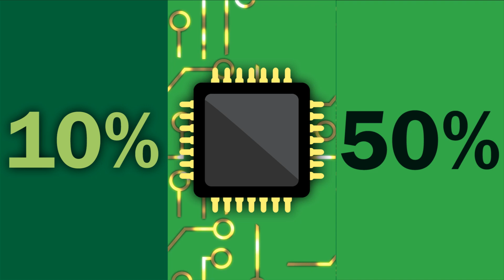¿Qué es un procesador APU?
Cuando escuchamos la palabra procesador es natural que nos imaginemos un CPU o un GPU,  pero existe una alternativa la cual es relativamente nueva, con esto me refiero al procesador APU

Equipo que utilizo:
Huion 680s
Audio-Technica ATR2500-USB